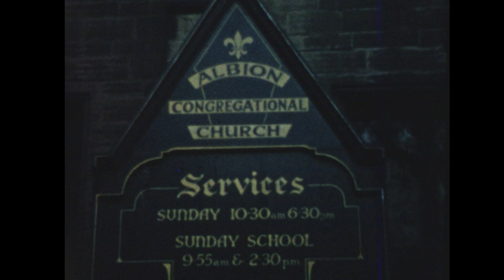Ashton-under-Lyne Past - Whit Walks 1950's + 1960's [1 of 8]